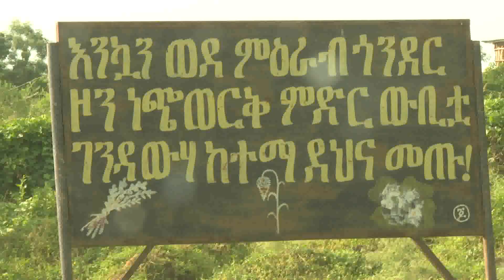በምዕራብ ጎንደር ዞን የገንዳውሃ ከተማ እና ሰላሟ